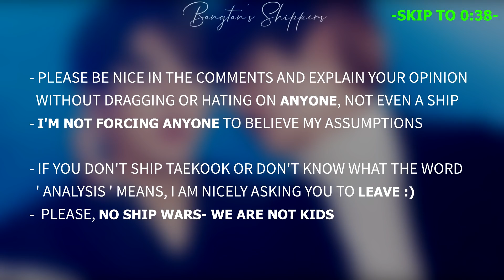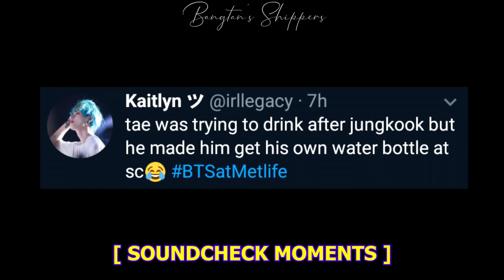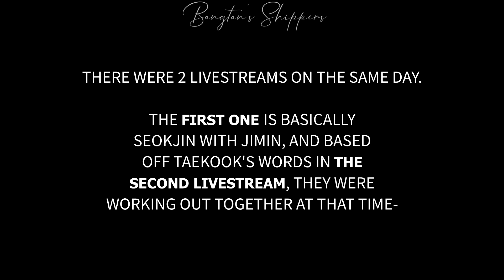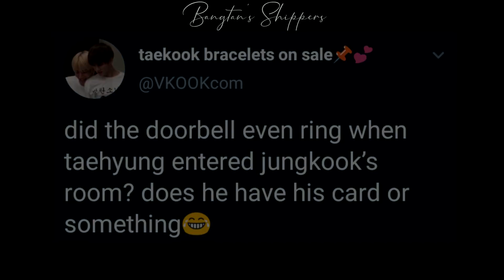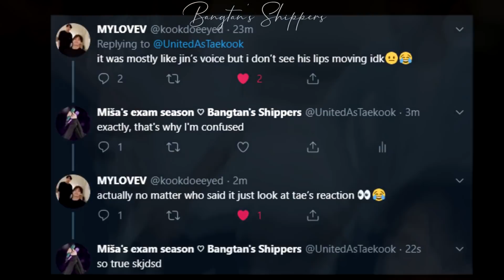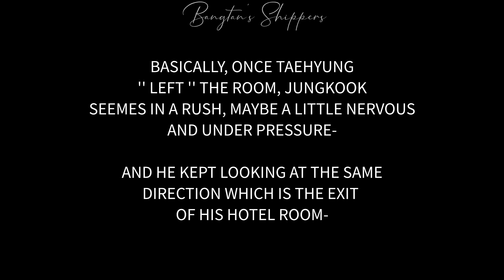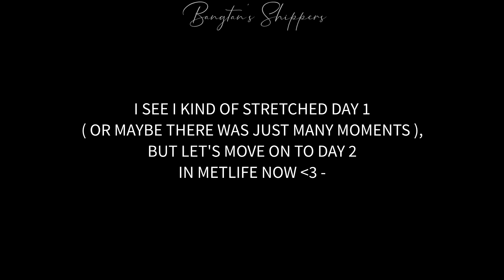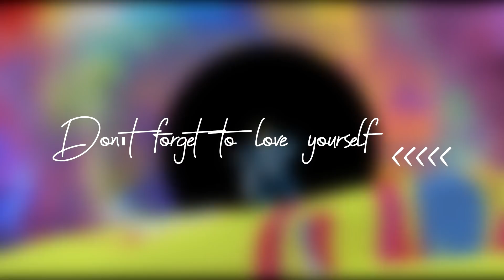JK says '' Date '', strange taekook glances | Taekook Analysis + Moments Update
➼ United As Taekook, No Other Option.

➼ USED MUSIC -

[ 0:00 ] Human - Nightcore -
[ 0:27 ] Love myself - BTS - PIANO -
[ 1:31 ] Ah yeah - WINNER - PIANO -
[ 4:51 ] Mic drop - BTS - PIANO -
[ 10:33 ] Best of me - BTS - PIANO -
[ 14:05 ] Universe - EXO - PIANO -

➼They are just simply Taekook~